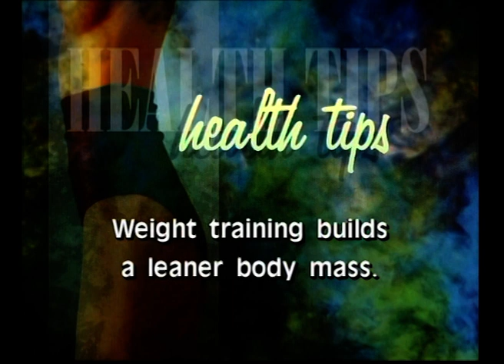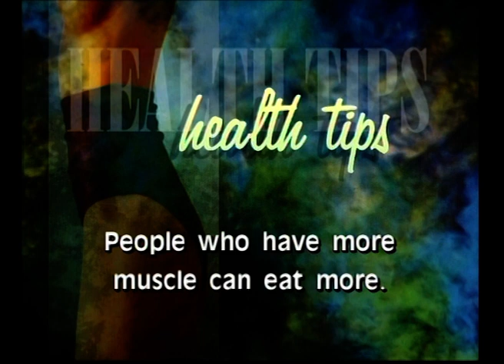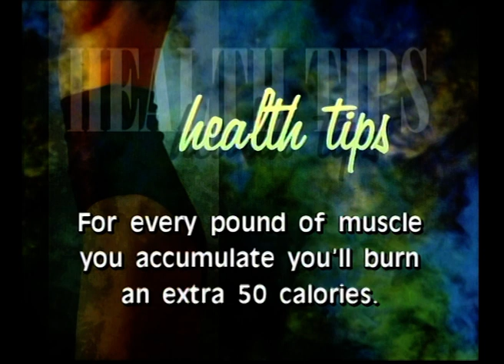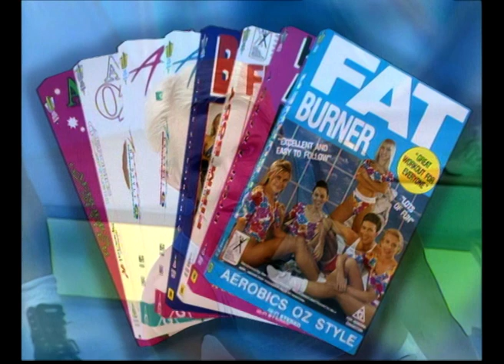Aerobics Oz Style EP2086 Full Episode